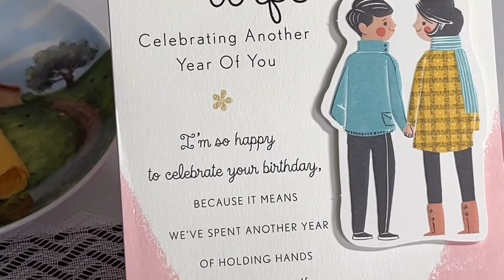生日日记&长寿面 中国传统生日美食 My Birthday Vlog (2022)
我的生日恰逢中国的春节期生日，我的家人们都以他们自己的方式给我送来了生日祝贺与关怀，他们是我生命中最珍贵的礼物。在中国，生日必须吃长寿面加鸡蛋，意味着长寿和圆满。感谢每一个生日和爱我的人，以及订阅支持我频道的朋友们，祝我们都能如愿以偿！